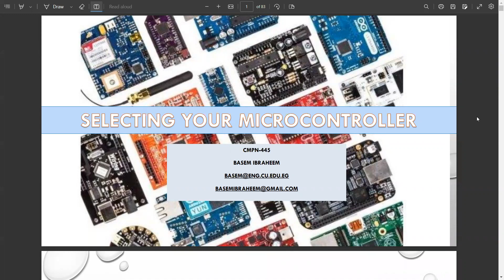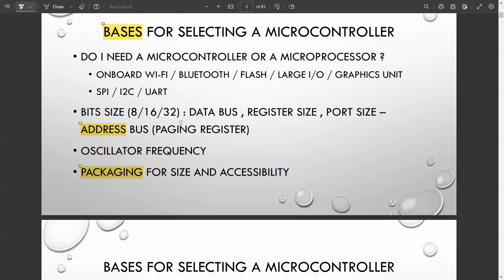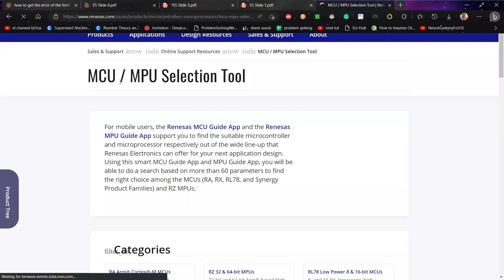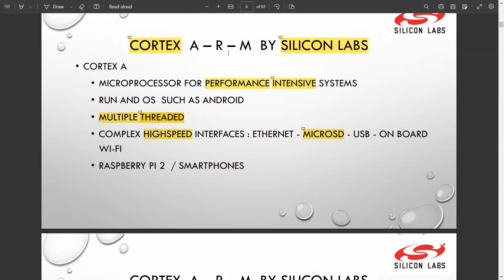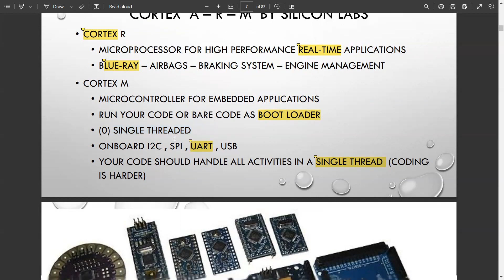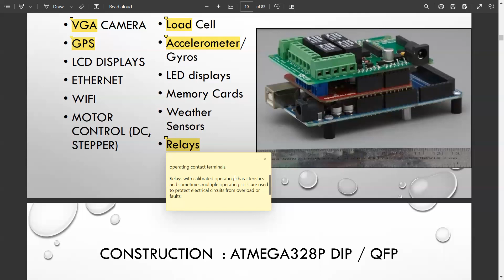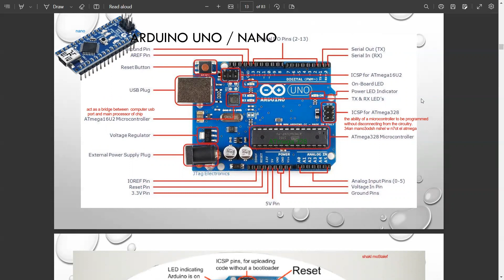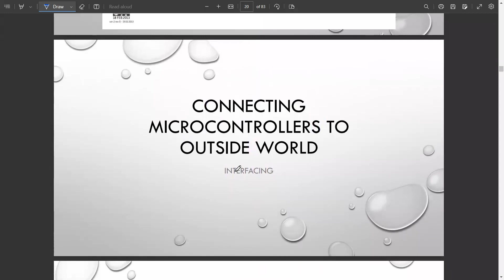lecture 5 (Selecting MicroController and introduction to arduino).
In this lecture, I am explaining how to select your microcontroller, and what is the ARM architecture, and explaining a brief introduction about the arduino.

Useful links:
1- What is ARM